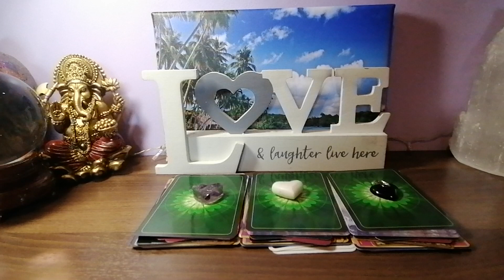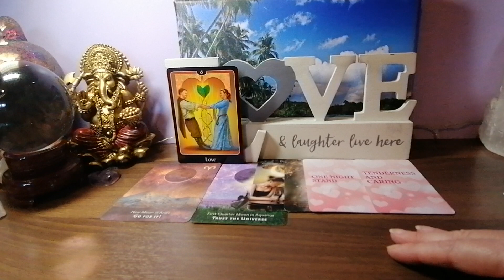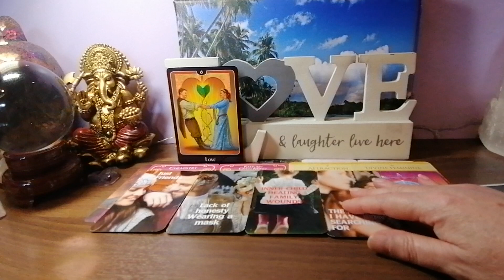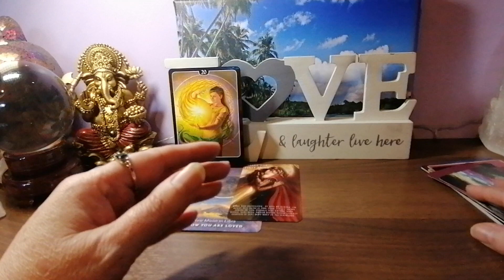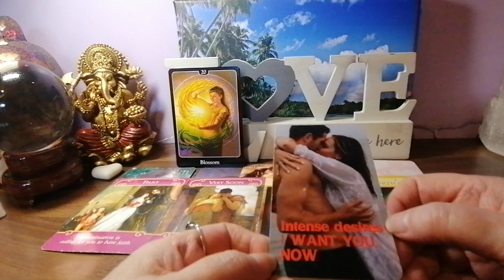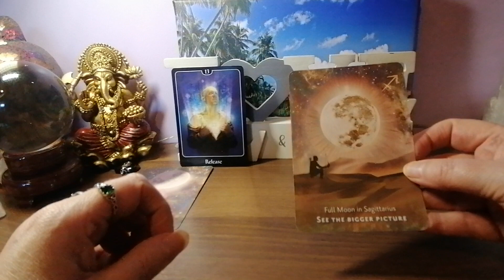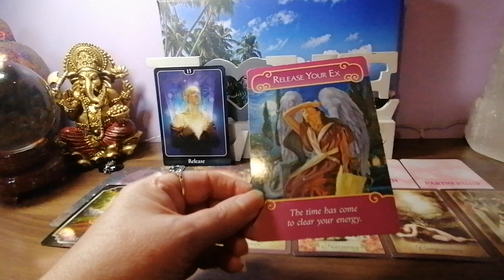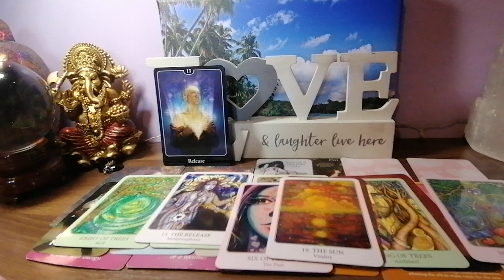PICK A CARD WHAT IS NEXT IN LOVE 😎😍❤️💋🔥🌈🦋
WHAT IS NEXT IN LOVE FOR YOU

❤️FREE HEALING SESSION  ❤️
BOOK HERE

PILE 1 1:42
PILE 2  13:59
PILE 3  24:47

ENTERTAINMENT ONLY
BLESSINGS